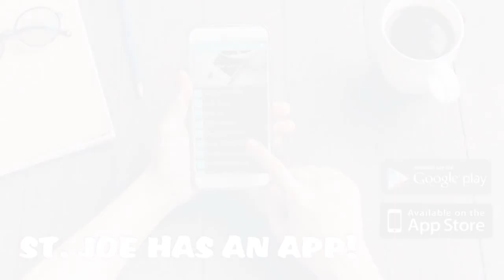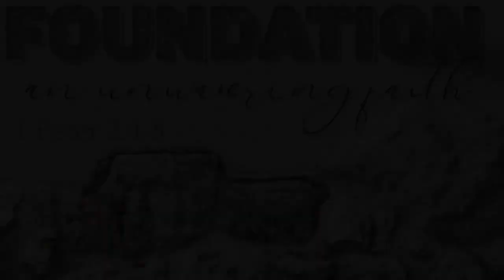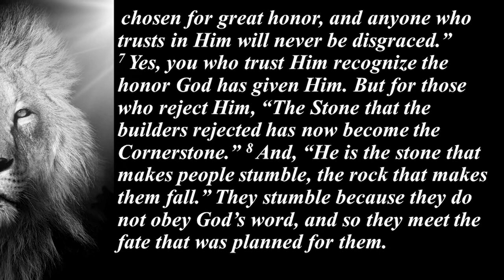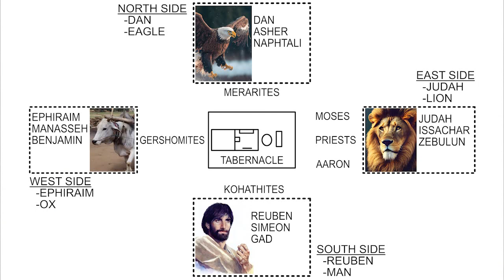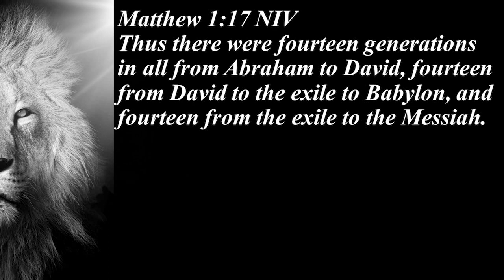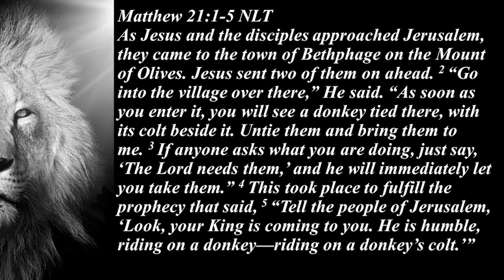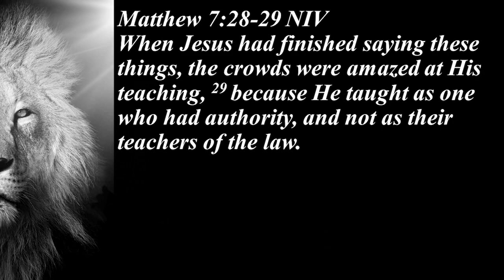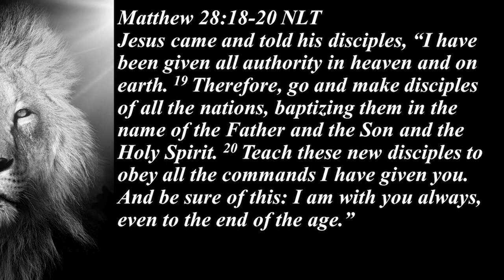Euangelion: King of Kings- The Gospel of Matthew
This year we are looking at building on the true foundation. Building our lives and our faith on Jesus, so we can have an unwavering faith. Our theme scripture for the year is 1 Peter 2:4-8. There is a lot in these verses. All year long we are going to keep looking at Jesus. The foundation of all we are, and work to build our lives on Him. Today we start the journey into the gospels. First off, what is a gospel?  Join us for Euangelion.